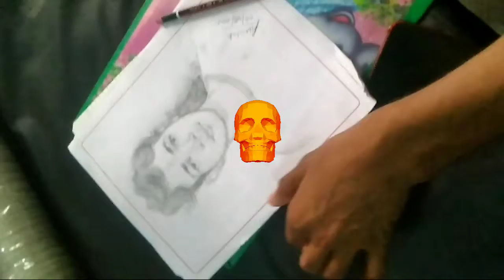# sketch for beginners